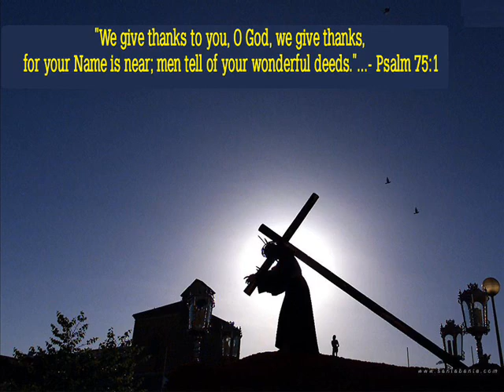Sthuthi inthu nu ne ninnearadhinthun...